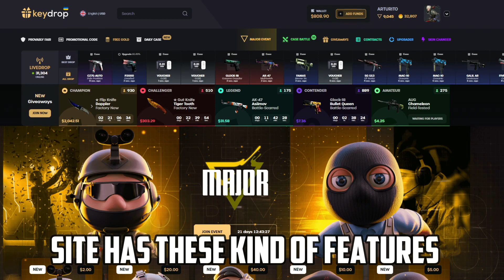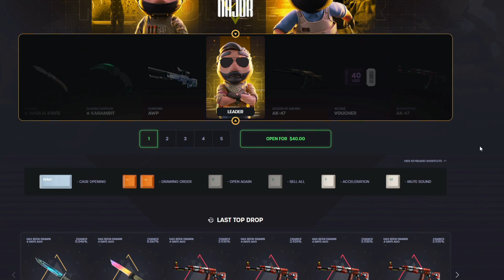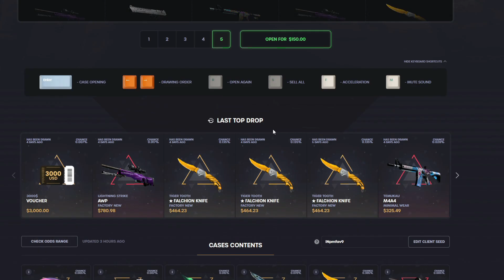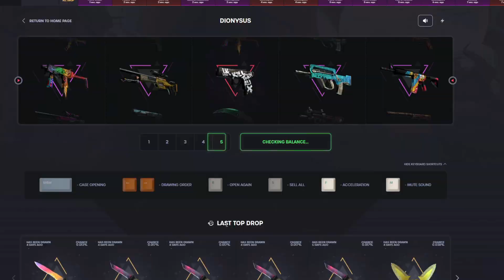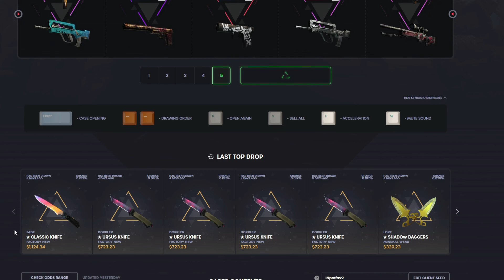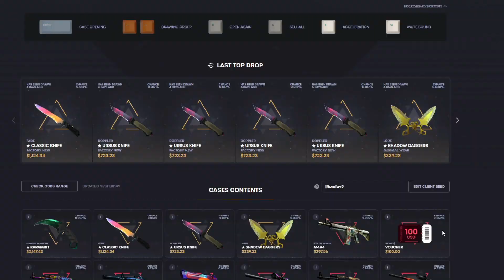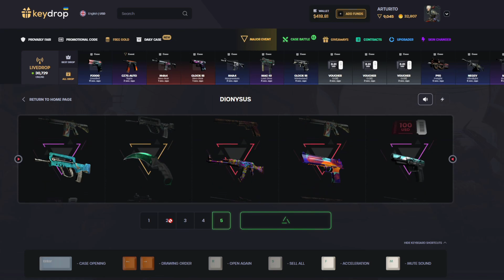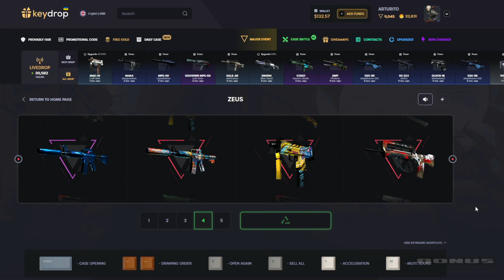Can't Believe it! Opened lot of CSGO Cases and got a Flip Knife in Key-Drop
KeyDrop has many features and it's one of the best site so far. It is very entertaining and has provably fair system aswell! You can upgrade your csgo skins,change your csgo skins,make contract with your skins and get a random higher tier.